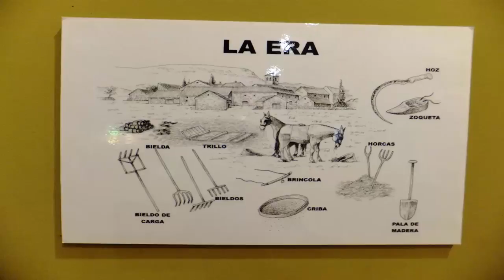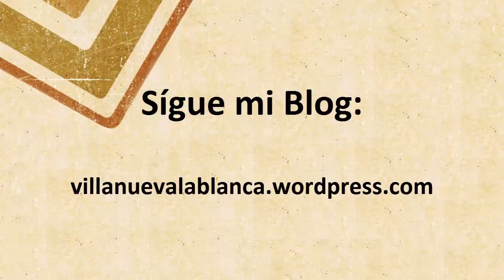Un paseo etnográfico por las Merindades: la era y sus aperos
Aperos de labranza y de la trilla usados en las eras burgalesas.